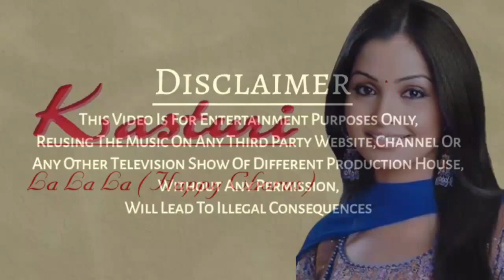Kasturi - La La La (Chorus) Background Music